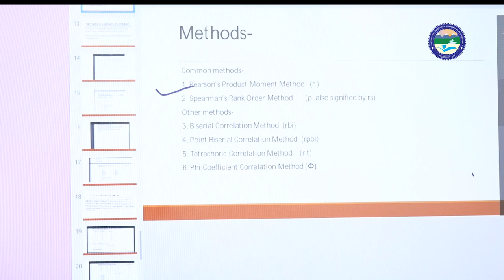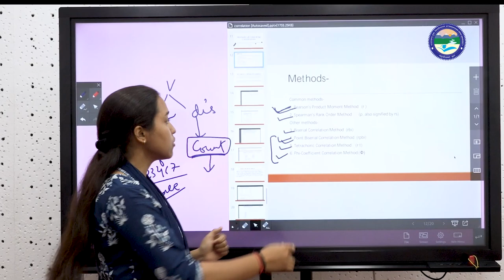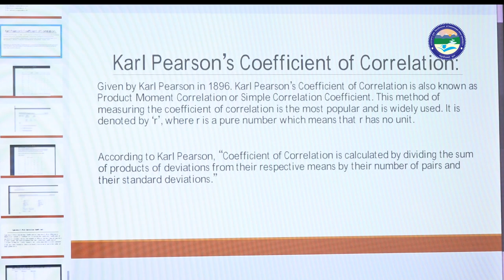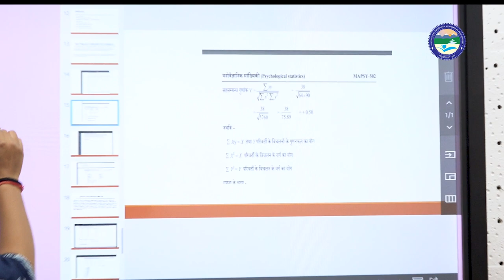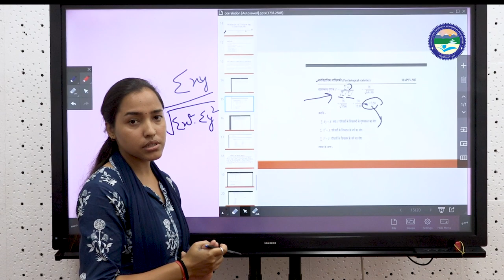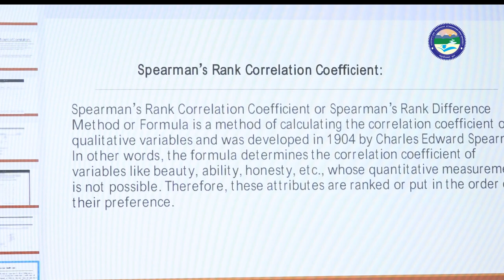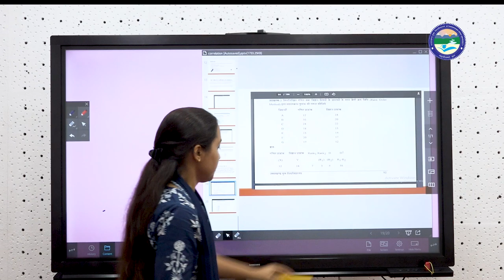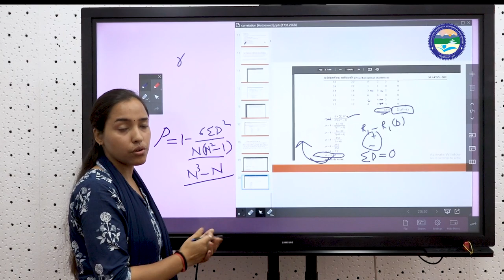Correlation (Part-02)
By : Dr. Vineeta Pant